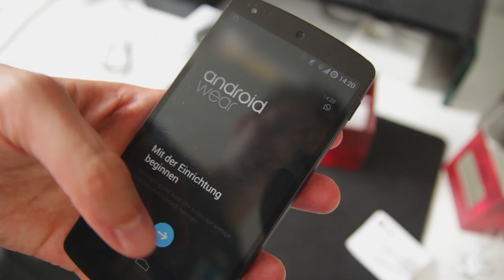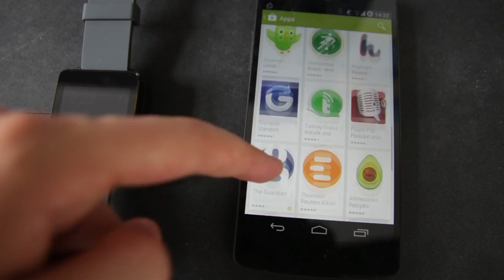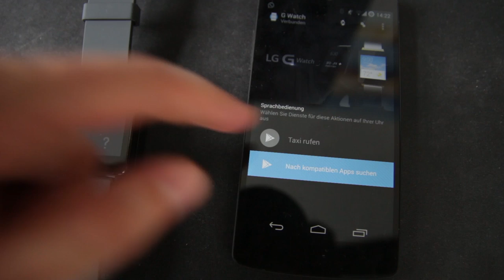LG G Watch Unboxing und Einrichtung!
Meine Produktionsutensilien

Intro:
Korw - „You Can Run (but you can't hide)"

Outro:
KingUDERZO - „Space Dubstep"